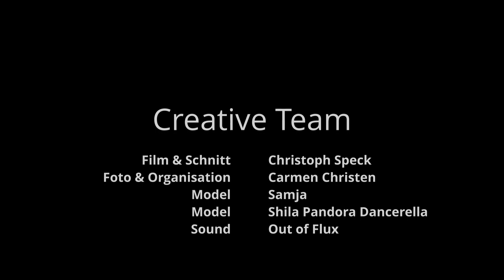Aerial Hoop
Making-of des Aerial Hoop Shootings von Carmen Christen Fotografie mit Samja und Shila Pandora Dancerella